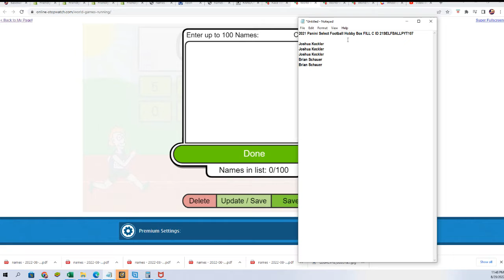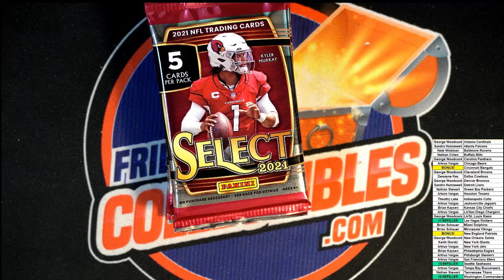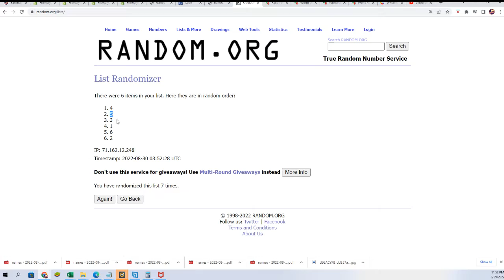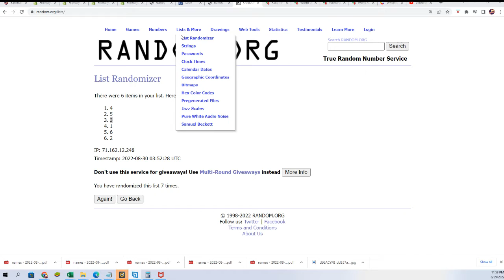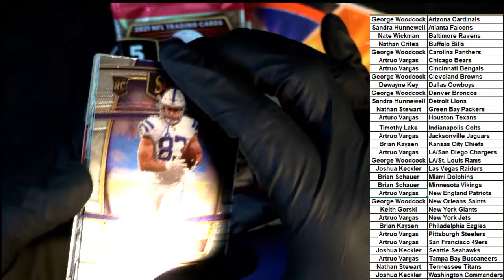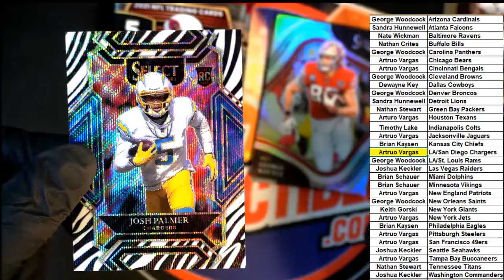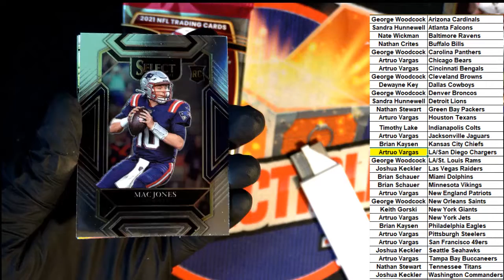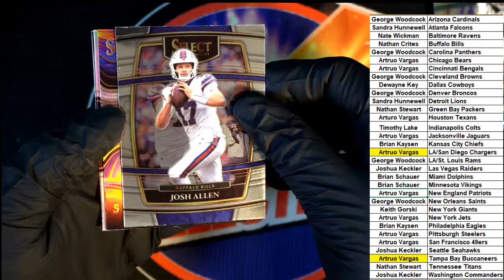2021 Panini Select Football Hobby Box ID 21SELFBALLPYT107